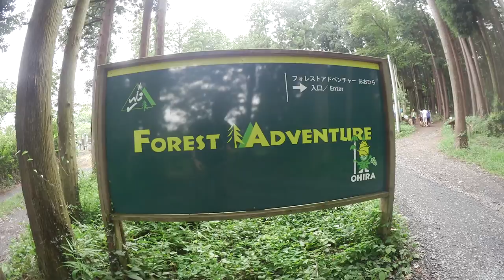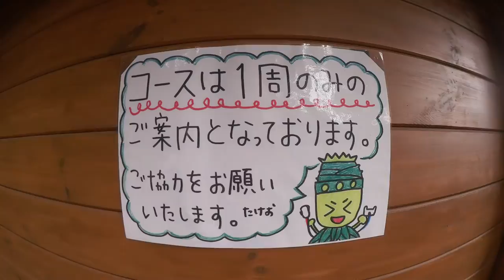フォレストアドベンチャーおおひら（紹介ビデオ風）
栃木県栃木市にある『フォレストアドベンチャーおおひら』の全体像を、紹介ビデオ風にしてみました。

施設名：フォレストアドベンチャーおおひら
住所：栃木県栃木市大平町西山田857

撮影時期：2015年8月